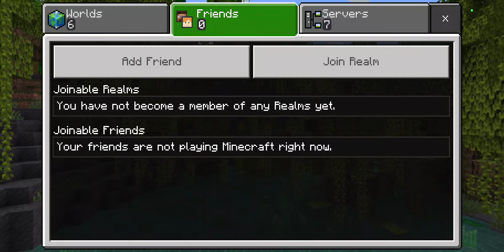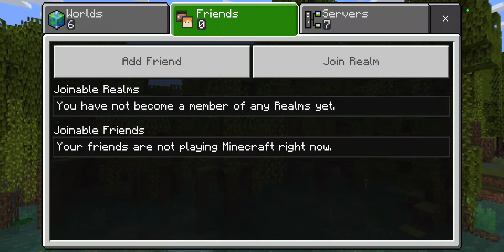Too legit to quit